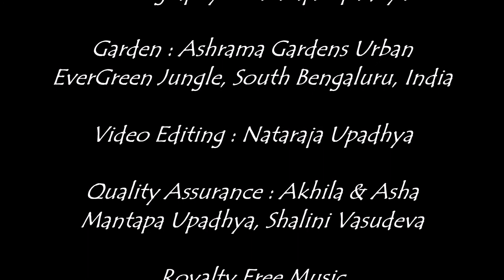Ashrama Gardens Photo Video # 0435 - Dec 06, 2020 Edition - End Nov 2020 Clicks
Garden photography in Ashrama Gardens (the Urban EverGreen Jungle) on and around our home called Ashrama!